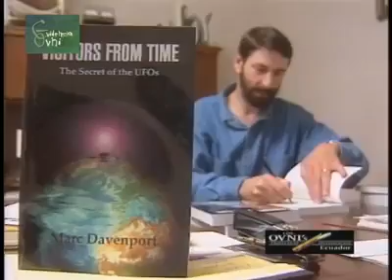Viajantes do Tempo 2